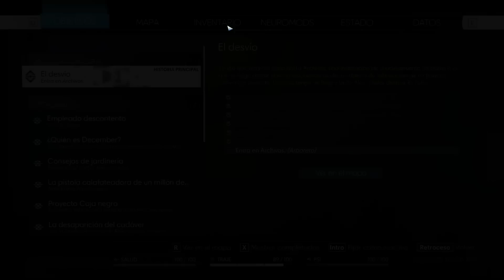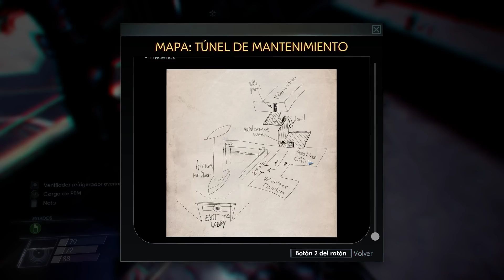PREY | Episodio 10 [Renovación]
Si lo has disfrutado, darle a me gusta me ayuda mucho!

Muy buenas a todos, mi nombre es Doc y os doy la bienvenida a PREY. Una aventura creada por Arkane Studios en el que encarnaremos a Morgan Yu y descubriremos que hay detrás de TranStar y la estación espacial Talos I, porque no todo es lo que parece...

Descripción del juego:

En Prey te despertarás a bordo de la Talos I, una estación espacial en órbita alrededor de la Luna en el año 2032. Eres el sujeto clave de un experimento que espera cambiar la humanidad para siempre... pero las cosas se han complicado de forma terrible. La estación espacial ha sido invadida por alienígenas hostiles que quieren darte caza. Mientras investigas los oscuros secretos de la Talos I y de tu propio pasado, tendrás que sobrevivir gracias a las herramientas que encuentres en la estación, así como a tu ingenio, armas e increíbles habilidades. El destino de Talos I y de todos los que están a bordo se encuentra en tus manos.

Puedes comprar este juego en Humble Store con mi link sin coste adicional para ti y me estarás ayudando!

Las estupendas miniaturas personalizadas de mis vídeos las hace Echad un vistazo a su twitter, acepta encargos!